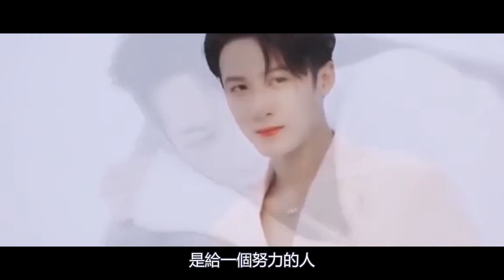誰說楊紫是端水大師？明明對檀健次很偏愛啊，《你好，星期六》錄製完結，楊紫、檀健次揮手告別，那一刻他們眼中滿是不舍，原來愛意就隱藏在這些小細節中~